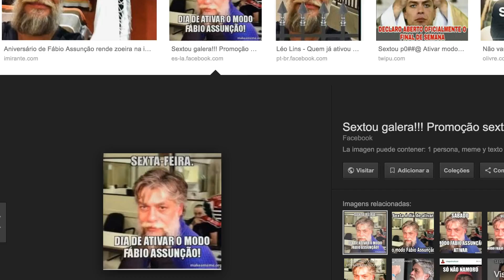Fabio Assunção preso - CANCELA A SEXTA!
DEU RUIM FÁBIO ASSUNÇÃO
Cancela a sexta

AONDE ENCONTRAR MAIS YAMAS75

SOBRE YAMAS

Yamas mora em São Paulo e é apaixonado por drones, música e bike

LOCAIS